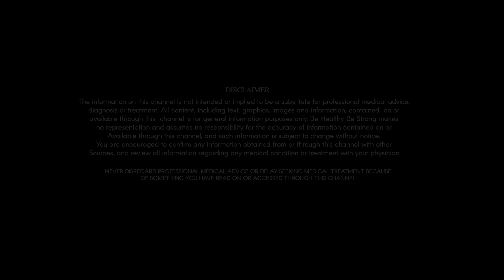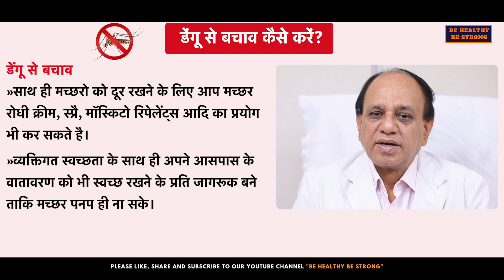Dengue: डेंगू से कैसे करे बचाव | How to prevent dengue | Dr.A. K. Varshney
How to prevent Dengue : डेंगू बुखार में तेज बुखार, जोड़ों में दर्द और भी कई तरह की परेशानियां हो सकती हैं. ऐसे में समय रहते  डेंगू से बचाव के उपाय (डेंगू Prevention) करना काफी जरूरी है. आप घर पर इस जोखिम से लड़ने के लिए सभी आवश्यक सावधानी बरत सकते हैं. यहां डेंगू से बचाव के लिए डॉ राम मनोहर लोहिआ अस्पताल, दिल्ली के वरिष्ठ डॉक्टर Prof.(Dr.) A. K. Varshney ji. द्वारा बातें बताई गई हैं जिन्हें आपको फॉलो करना चाहिए.

दिल्ली और एनसीआर में इन दिनों डेंगू बुखार का कहर है. बड़ी संख्या में लोग डेंगू से ग्रसित हैं. वैसे डेंगू कोई जानलेवा बीमारी नहीं है. अगर आप सावधान रखें तो आसानी से इस बीमारी से घर पर भी ठीक हो सकते हैं. जरुरत हैं उचित डॉक्टर से परामर्श द्वारा और सावधानी रख कर आप डेंगू बुखार के नुक्सान से बच सके |

हम डेंगू बुखार से सम्बंधित एक सीरीज ले कर आये हैं जिसमे हमारे एक्सपर्ट हैं दिल्ली के प्रसिद्ध डॉ राम मनोहर लोहिआ अस्पताल के वरिष्ठ और सम्मानित डॉक्टर Prof.(Dr.) A. K. Varshney ji.

Dr.A. K. Varshney ji विगत तीन दशकों से भारत सरकार के कई प्रतिष्ठित प्लैटफॉर्म्स से विभिन्न बीमारियों के बारे में जनता को जागरूक करते रहे है और कोरोना महामारी में डॉ वार्ष्णेय जी द्वारा लगातार जनता के बीच covid सम्बंधित सूचनाओं को पहुँचाया गया ताकि जनता में Covid से सम्बंधित शंकाओ को दूर किया जा सके । डॉ वार्ष्णेय जी कई अवार्ड्स से सम्मानित किये जा चुके है और चिकित्सा के क्षेत्र में इनका बहुत महत्वपूर्ण योगदान रहा है|

डॉ वार्ष्णेय जी द्वारा डेंगू से सम्बंधित कई महत्वपूर जानकारिया प्रदान की गयी है और इसी को लेकर हम यह सीरीज आपके सामने लेकर आये है | उम्मीद हैं हमारी यह सीरीज आपकी डेंगू से सम्बंधित शंकाओं को कम कर सकेगी

Ep-4 | Degue :डेंगू  बुखार के लिए कौन से टेस्ट किये जाते है | Dengue Fever Test | Dr.A.K.Varshney |